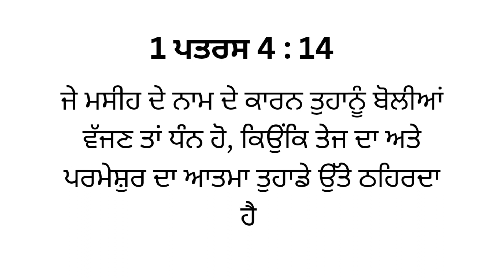Bible Promise for Today | TPM | Pastor Ankur Nurala Miniseries